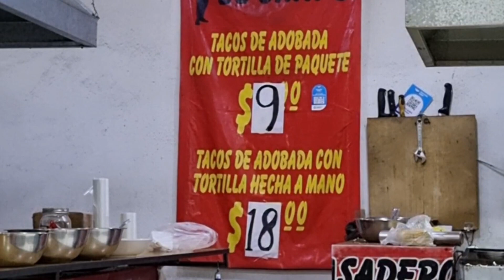Tacos "El Chapo" de pastor Ensenada BC Ricos Bonitos Baratos...